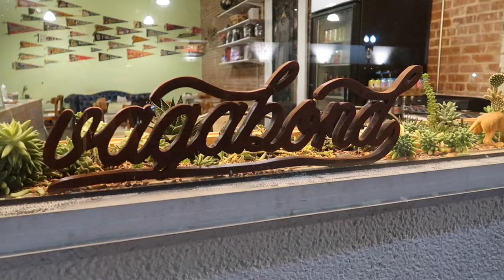Good Dough event at Vagabond Coffee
Here is a video I did a few months ago. I hosted a doughnut pop-up for @gooddoughjax